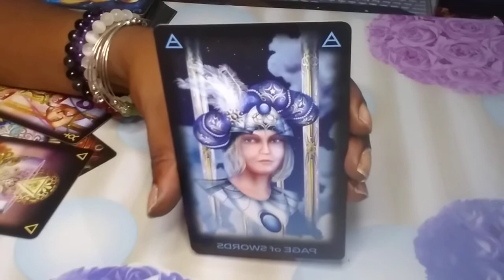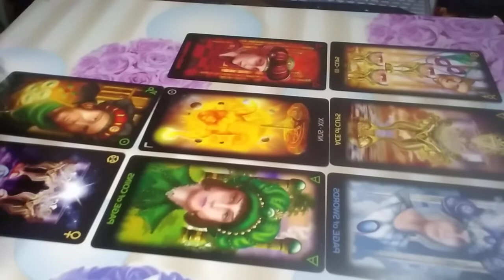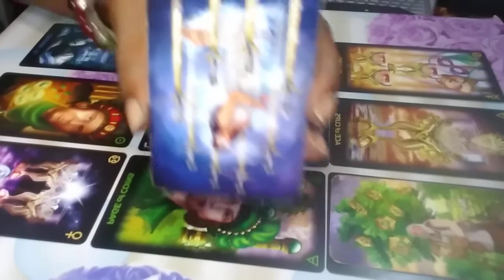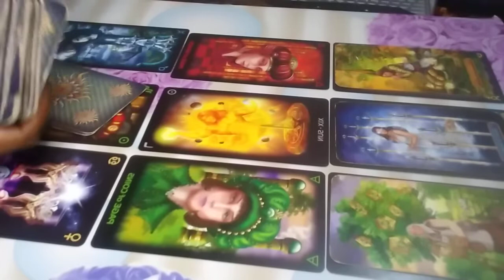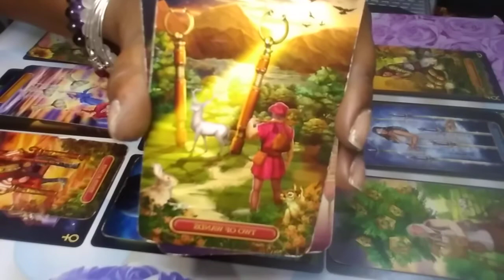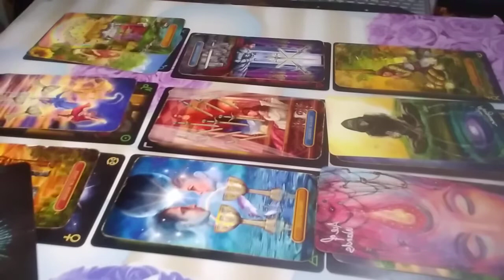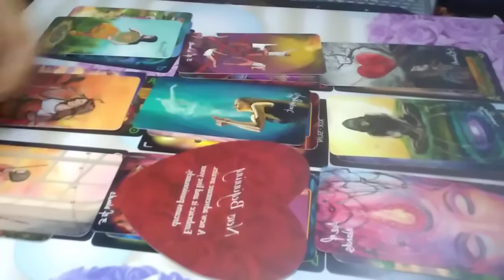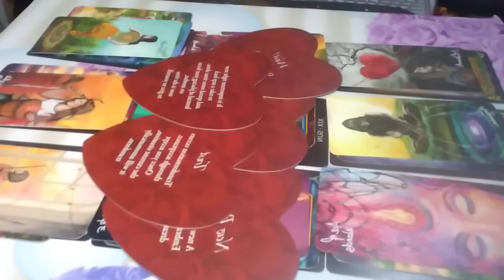ARIES MAY LOVE - SOMEONE WANTS THEIR CAKE AND TO EAT IT TOO!!!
This is a general tarot reading for the sign of ARIES.

These readings are here to help give insight into your situation,  it will not resonate for every ARIES  out there but i hope for those who this video finds, get the clarity needed in this situation.
Although,  ARIES are usually bold individuals this group seems to be afraid to commit and allow themselves to love, even though there heart is pulling them in the direction of a specific person and situation.
Aries my advice is to do some shadow work and let love in, this person is definitely your person a soulmate.

Meditation channel : - UCPV1EsbGGcq3iXLevM2pAw
Spiritual channel : UCVFT_ndSbXJi_DMhfFO0qmw